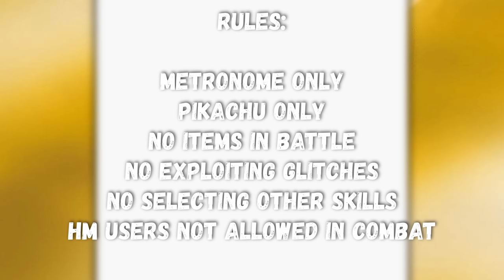Can you beat Pokémon Yellow with ONLY Metronome?! ⚡ SOLO PIKACHU || NO ITEMS IN BATTLE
The original Generation 1 of Pokemon games were revolutionary, classic RPGs. But can we beat Yellow with only Metronome on a single Pikachu? Let's find out...

RULES
Metronome only
Pikachu only
No items in battle
No exploiting glitches
No selecting other skills (Mimic / Transform = reset the game)
HM users not allowed in combat

Pkmn Yellow, Blue, Red and Green (Japan exclusive) formed Gen 1, the first retro mainline games in the Pokémon series, available on Gameboy, Gameboy Color & playable on Gameboy Advance (GB, GBC, GBA). Later entries such as Gold, Silver, Crystal, FireRed, LeafGreen, Ruby, Sapphire, Emerald, Platinum, Pearl, Diamond, Black, White, X, Y, Scarlet and Violet were released for subsequent platforms e.g. Nintendo DS, 3DS and Switch. Pokemon Go is also available on mobile, so you can catch Charizard, Eevee, Gengar, Snorlax, Squirtle, Charmander, Mewtwo, Bulbasaur, Lucario etc wherever you go!

00:00 Intro & Rules
00:48 The Run Begins!
02:47 Brock (Gym 1)
05:29 Misty (Gym 2)
09:14 Lt. Surge (Gym 3)
10:15 Erika (Gym 4)
14:24 Koga (Gym 5)
17:14 Sabrina (Gym 6)
18:09 Blaine (Gym 7)
18:45 Giovanni (Gym 8)
21:42 The Elite Four
27:16 The Champion
29:01 Professor Oak SECRET FIGHT
29:58 Ending

Rise voice by 15 AI.